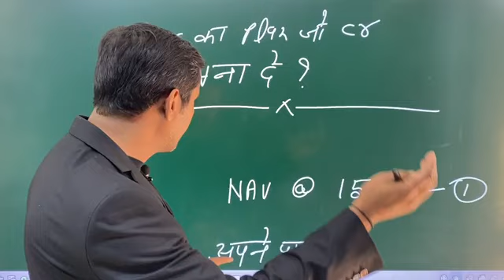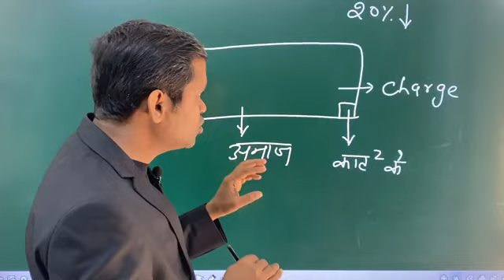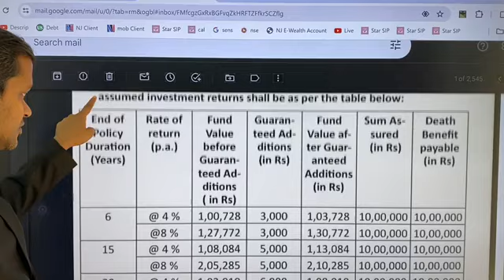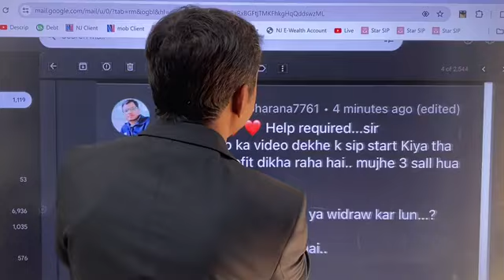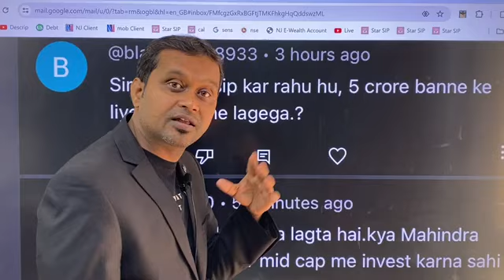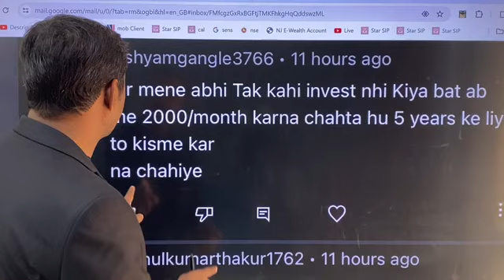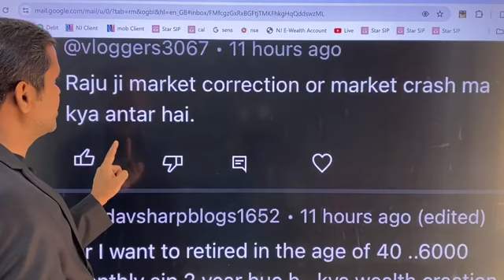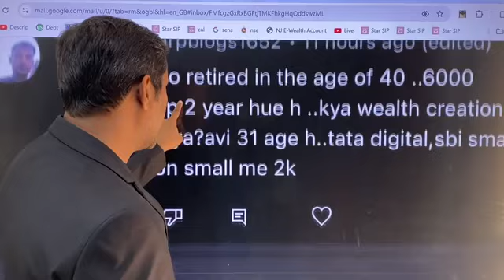"LIC's Wealth Masterclass: The Best Plan for Millionaire Success!"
UPI Id - 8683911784m@pnb Create SIP Account Online- Nil life-time Charge for App & my Advice